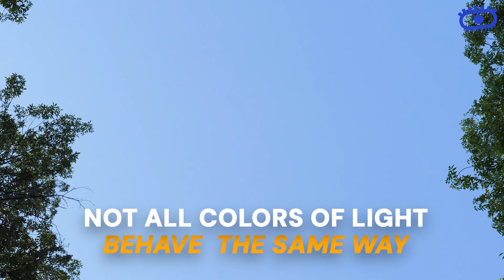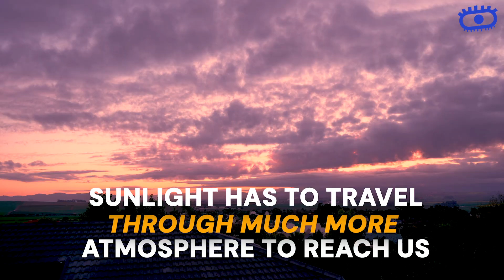Why Is The Sky Blue? 🌈 Easy Science Explained For Kids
Ever wondered why the sky is blue? 🌞✨

In this fun and easy science video for kids, we’ll discover how sunlight, tiny air particles, and special light waves work together to paint our sky blue!

We'll also learn cool facts about rainbows, sunsets, and even skies on other planets! 🚀

 Perfect for curious kids aged 8-10 who love exploring how the world works.

🐾 Know It All Kids – the place where big questions get fun answers!